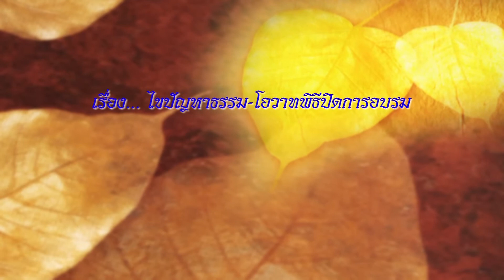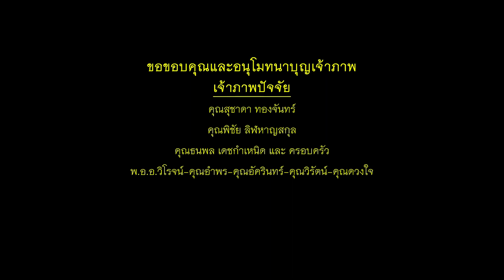พระครูปลัดประจาก สิริวัณโณและคณะวิปัสสนาจารย์ - ไขปัญหาธรรม,โอวาทพิธีปิดการอบรม (28/1/2556)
วันที่ 21-28 มกราคม พ.ศ.2556
โดย...พระครูปลัดประจาก สิริวัณโณ (พระวิปัสสนาจารย์ ประจำศูนย์ปฏิบัติธรรม ตาณัง  เลณัง  เฉลิมราช ๖๐ ปี อ.ดอยสะเก็ด จ.เชียงใหม่